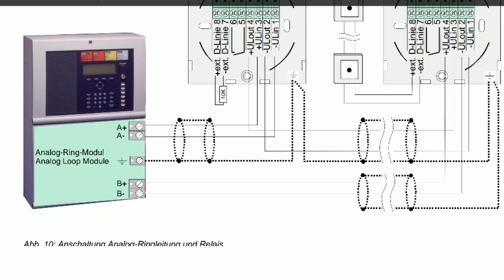WIRING DIAGRAM OF CONTROL MODULE./TAL MODULE/FIRE ALARM SAFETY SYSTEM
Hello friends
I  trying to show you that how to connect a control /TAL module on SLC .
Features of a TAL module.
Where  we use TAL module.